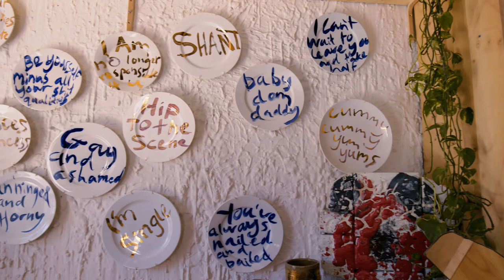Meet James Lemon from Melbourne Design Week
With tactile, dynamic works that traverse contexts of art and design, James Lemon’s colourful ceramics playfully reference everything from religion to pop culture and insects. His artworks reflect his humour and broader social and philosophical concerns, and he’s enjoyed a longstanding relationship with the NGV and other Australian galleries.

Mercedes-Benz is proud to be a major sponsor of the National Gallery of Victoria’s Melbourne Design Week 2022.